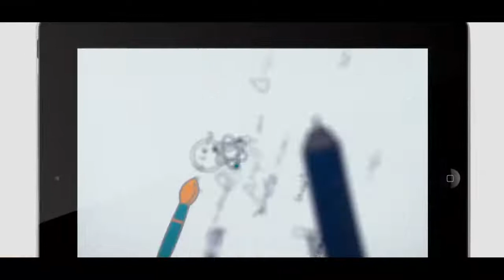పరీక్షా పే చర్చా 2021 Pariksha Pe Charcha 2021 with Hon. PM @narendramodi on 7th April at 7 pm in DD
మీ నిరీక్షణ కు తెరపడింది...
ప్రధానమంత్రి  @narendramodi 'పరీక్షా పే చర్చా 2021 కార్యక్రమం ఈ నెల 7వ తేదీ సాయంత్రం 7గం.లకు దూరదర్శన్ లో ప్రసారమవుతుంది . విద్యార్థులు పరీక్షలకు ఎలా సన్నద్ధం కావాలి, పరీక్ష వేళ్లల్లో సాధారణంగా ఉండే ఒత్తిడిని ఎలా జయించాలి? లాంటి ఆసక్తికర విషయాలపై విద్యార్థులు ఉపాధ్యాయులు మరియు వారి తల్లిదండ్రులతో వర్చ్యువల్ రూపం లో చర్చిస్తారు.